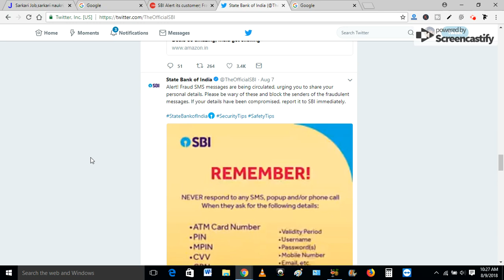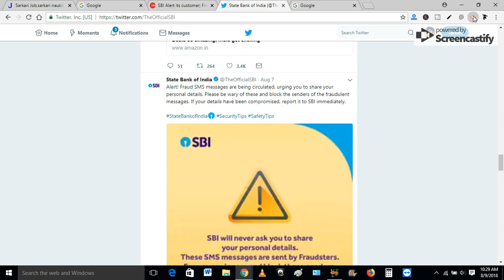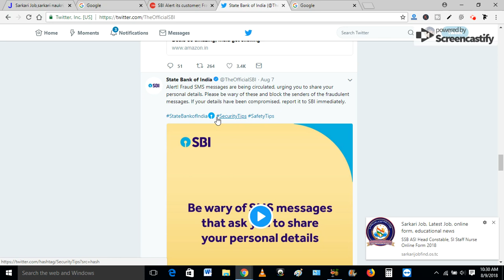SBI खाताधारकों के लिए बहुत बड़ी खबर | SBI Froud Phone, SMS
BEING TECHNICAL INDIAN Is A Channel Where You Find Science And Technology Video Everyday.

Thanks

Copyright : BEING TECHNICAL INDIAN